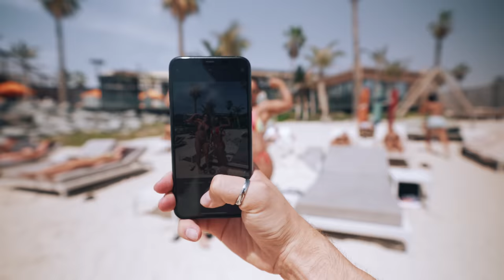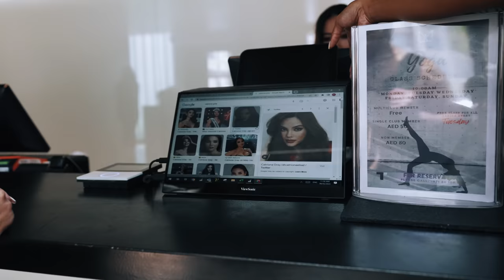MY FIRST TRIP TO DUBAI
Sharing my recent experience of the city and doing Q&A alongside